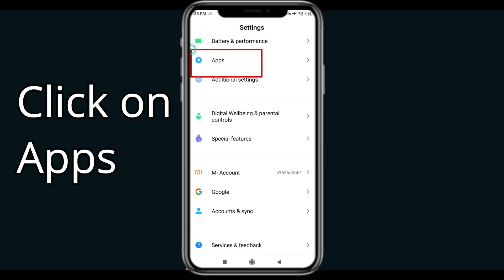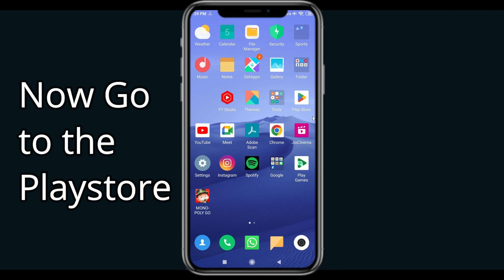Fix Socratic App Oops Something Went Wrong Error | PSA 24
Let's start  in today's tutorial you will learn how to Fix Socratic Oops - Something Went Wrong Error in Android & iOS - Please Try Again Later.